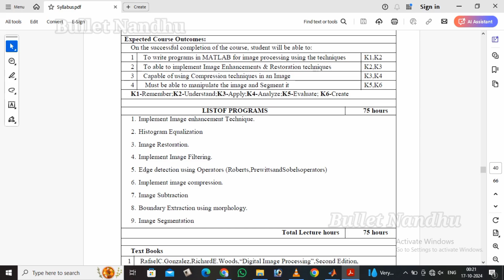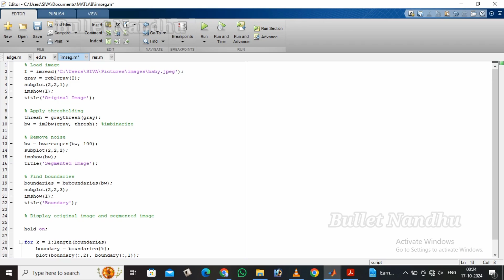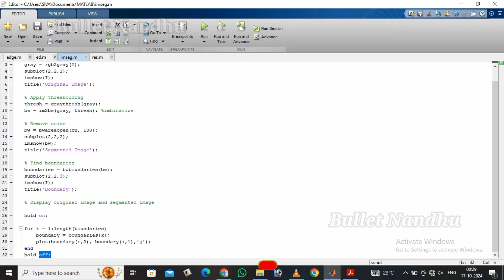Image Segmentation Using MATLAB in DIP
✓"In this tutorial, we explore image segmentation techniques in digital image processing using MATLAB. Image segmentation is a crucial step in many computer vision and image processing applications, helping to divide an image into meaningful regions for analysis.

We'll cover:

What image segmentation is and its importance.

✓Various segmentation techniques, such as thresholding, edge detection, region growing, and clustering.

✓Hands-on demonstration of these methods using MATLAB code.

✓Practical applications in object detection, medical imaging, and pattern recognition.

✓Whether you're a beginner looking to get started with MATLAB or an advanced user, this video provides a clear and practical guide to mastering image segmentation in MATLAB.

Time Stamps ✨

0:00 Introduction
0:33 Open Matlab
0:58 Gray Image
1:17 Thresholding
1:59 Binarize Image
2:50 Remove Noise
3:44 Segmented Image Output
4:01 Boundaries
4:42 hold on
5:15 For Loop
5:59 Plot
6:37 hold off
6:48 Output for Image Segmentation
6:58 Green Segmented Boundary Image Output
7:20 Overview
7:43 Conclusion